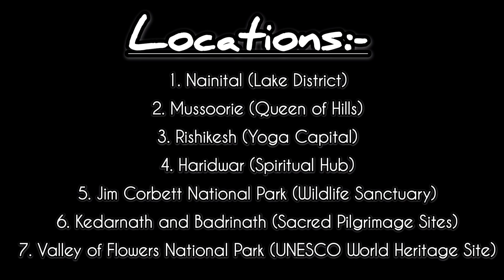Nainital:- FIRST PRIZE VIDEO OF WORLD TOURISM DAY COMPETITION OF I.P.COLLEGE, BULANDSHAHR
FIRST PRIZE VIDEO OF WORLD TOURISM DAY COMPETITION OF I.P.COLLEGE, BULANDSHAHR